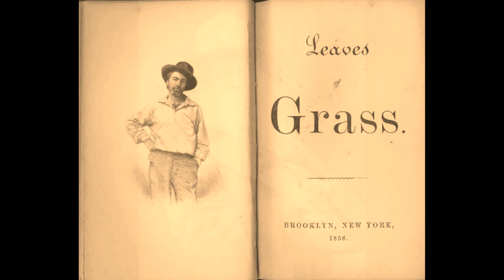Walt Whitman - Canto a mí mismo -libro completo-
Puedes activar los subtítulos.
Índice:
00:04 I- Vago y me tumbo a mi antojo sobre la tierra
01:22 II- Las casas y los aposentos están cargados de perfumes
04:20 III- He oído a unos juglares
06:46 IV- Me rodean gentes nuevas
08:38 V- Creo en ti, alma mía
10:10 VI- ¿Qué es esto?, me dijo un niño
13:02 VII- ¿Es agradable nacer?
14:39 VIII- El niño duerme en la cuna
16:57 IX- Las grandes puertas del granero esperan
19:19 X- El esclavo furtivo
20:13 XI- Veintiocho mocetones se bañan en el río
21:41 XII- El carnicero se pone las ropas de trabajo
22:35 XIII- El negro seguro y gigantesco
24:46 XIV- En la noche fría, el ganso salvaje guía la bandada
26:20 XV- La contralto canta junto al órgano del coro
33:21 XVI- Soy del viejo y del joven
35:48 XVII- Estos son los pensamientos de los hombres
36:19 XVIII- Con estrépito de música vengo
37:09 XIX- La mesa está puesta para el hombre
38:42 XX- ¡Quién va allí!
41:09 XXI- Soy el poeta del cuerpo
43:16 XXII- Y tú, mar
45:44 XXIII- ¡Oh, desenvolvimiento interminable del verbo al través de los mundos!
47:34 XXIV- Yo soy Walt Witman
52:50 XXV- Tremenda y deslumbrante
54:39 XXVI- Y ahora no quiero sino escuchar
57:27 XXVII- ¿Qué significa existir en una forma?
58:07 XXVIII- Y ¿qué es tocar, qué es sentir otro cuerpo?
01:00:08 XXIX- ¡Tacto que amas y luchas y ciegas!
01:00:41 XXX- Todas las cosas tienen su verdad
01:01:46 XXXI- Creo que una hoja de hierba es tan perfecta como la jornada sideral de las estrellas
01:03:40 XXXII- Creo que podría volverme a vivir con los animales
01:05:46 XXXIII- ¡Oh, espacio y tiempo infinitos!
01:19:48 XXXIV- Ahora os referiré lo que contaban en Texas cuando yo era muchacho
01:22:25 XXXV- Ahora os describiré una batalla naval de tiempos lejanos
01:25:01 XXXVI- Avanzaba callada la noche
01:26:50 XXXVII- ¡Eh, remolones, en guardia! ¡Alerta!
01:28:02 XXXVIII- ¡Basta ya….. basta, basta!
01:29:22 XXXIX- ¿Quién es ése?
01:30:29 XL- Sol arrogante y fanfarrón
01:33:13 XLI- Porque yo soy el que ayuda al enfermo que gime desplomado en el lecho
01:36:42 XLII- Grito en medio de la muchedumbre
01:40:52 XLIII- Yo no os desprecio, sacerdotes de todos los tiempos y de todas las castas
01:45:15 XLIV- Ya es tiempo de que me explique
01:48:22 XLV- ¡Oh juventud elástica y activa!
01:50:52 XLVI Lo mejor del tiempo y del espacio es mío
01:53:29 XLVII- Yo soy el maestro de los atletas
01:56:22 XLVIII- Y yo he dicho que el alma no vale más que el cuerpo
01:57:59 XLIX- Y en cuanto a ti, Muerte
01:59:46 L- Todo esto está en mí
02:00:44 LI- El pasado y el presente se marchitan
02:01:37 LII- El gavilán manchado desciendo sobre mí para acusarme de gárrulo y vagabundo